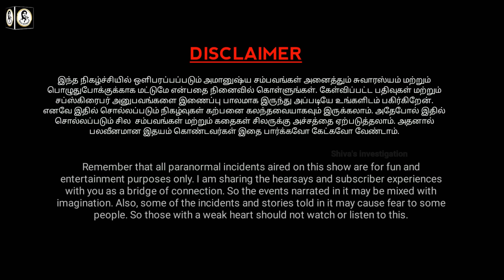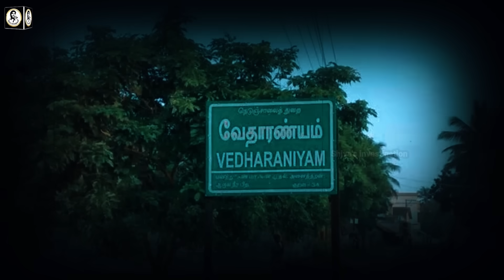Real Life Ghost Experience in Tamil | மீன்பிடி படகில் கோர பேயின் பயங்கரம்..😱 | Shiva's Investigation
In this video about the true Real Ghost Story of Tuticorin Vedaranyam and the state of Tamil Nadu haunted ghost experiences | Subscriber Real Ghost Incidents | Real Life Ghost Incidents in Tamil. This is a real ghost story for paranormal proof. Most people will definitely have more chances to see something paranormal event in their lifetime. We always not encourage this kind of ghost story and real ghost videos. But if interested to watch these real ghost videos in Tamil language, you can freely watch these real ghost video footages in our channel. After watching the video, you can decide for yourself whether it is true or false.